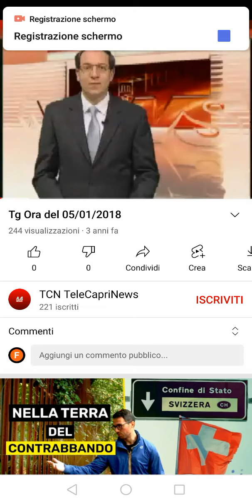Tg Ora Edizione del 05/01/2022